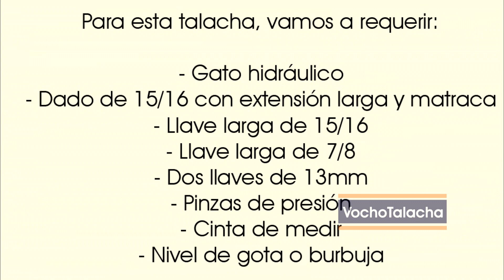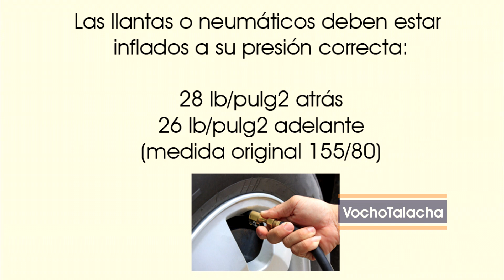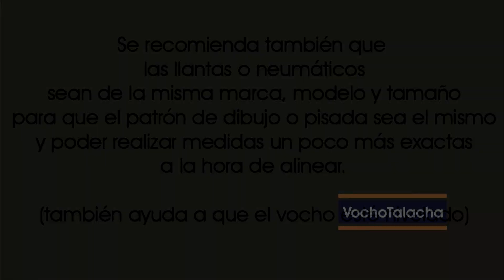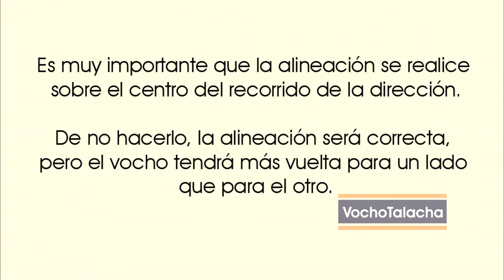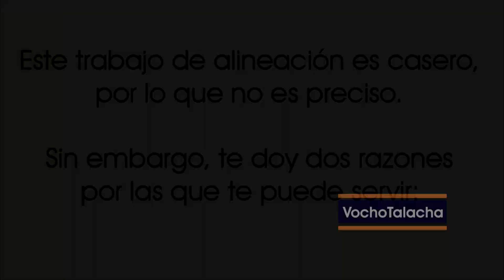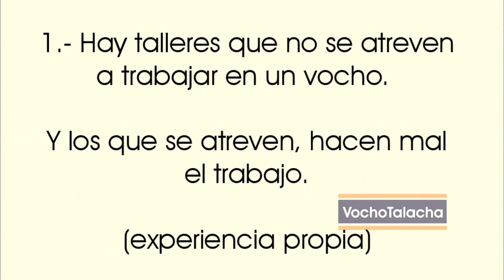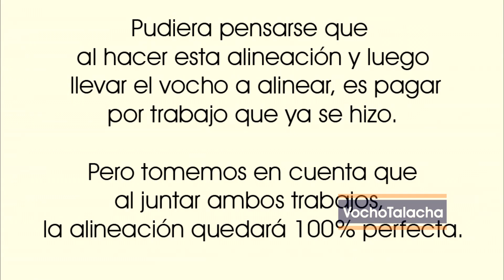Cómo se le hace alineación al vocho - VochoTalacha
Que tal, amigos de VochoTalacha! En esta semana, aprenderán cómo alinear el vocho de una manera rápida y sencilla. Procuren después llevar a un taller de alineación para que quede el trabajo hecho al 100%, ya verán en el video el por qué le tienen que meter mano ustedes antes.